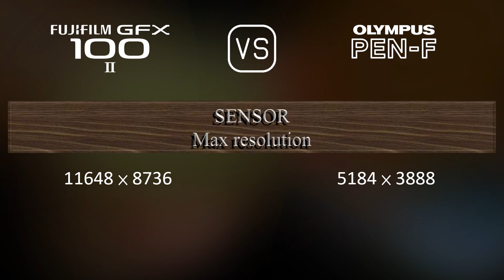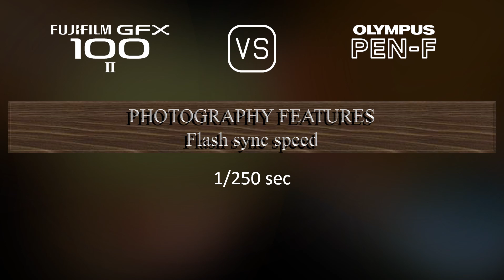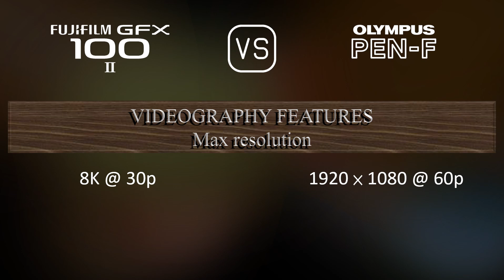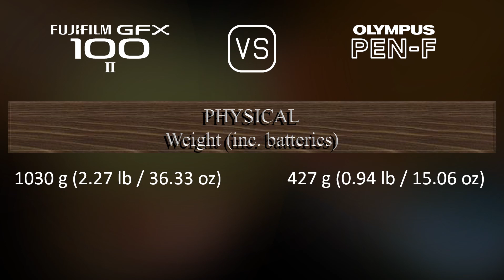Fujifilm GFX 100 II vs. Olympus PEN-F: A Comparison of Specifications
This video overviews the Fujifilm GFX 100 II and the Olympus PEN-F in a parallel comparison of specifications.

00:25 LAUNCH
00:33 BODY
00:40 SENSOR
01:01 IMAGE
01:16 OPTICS & FOCUS
01:41 SCREEN
01:58 VIEWFINDER
02:13 PHOTOGRAPHY FEATURES
03:06 VIDEOGRAPHY FEATURES
03:20 STORAGE
03:24 CONNECTIVITY
03:49 PHYSICAL
04:07 MISC